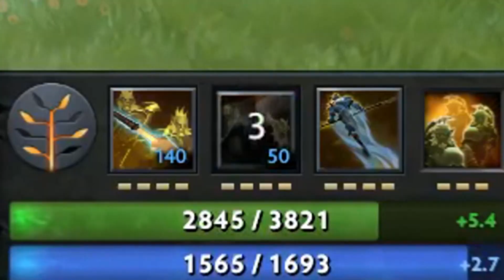Dota 2 OMG Moments 437